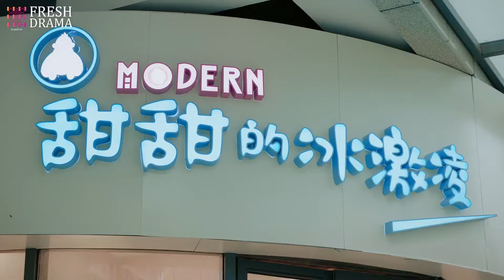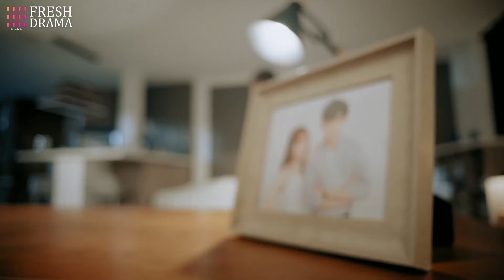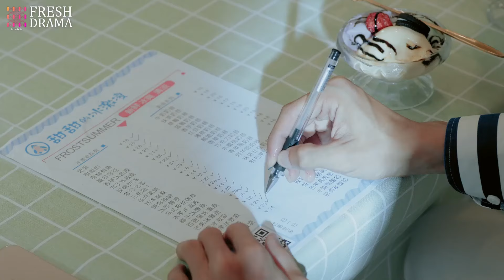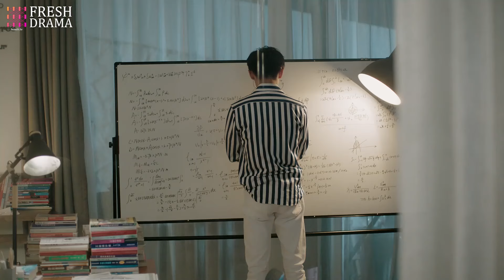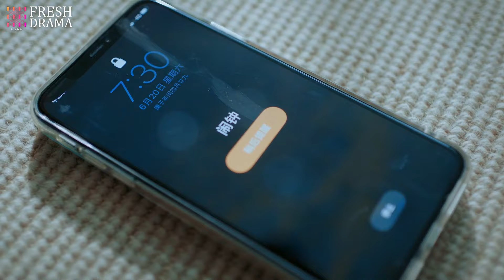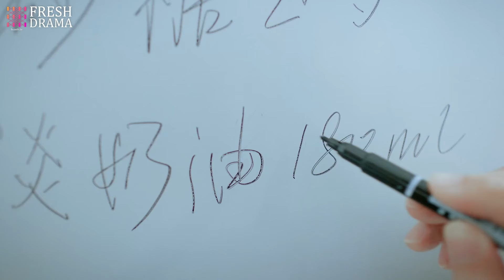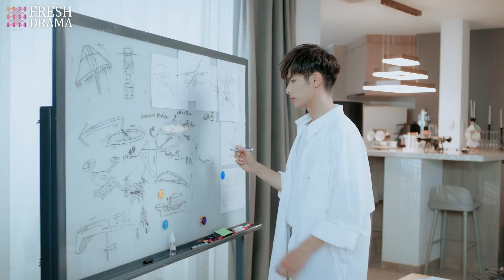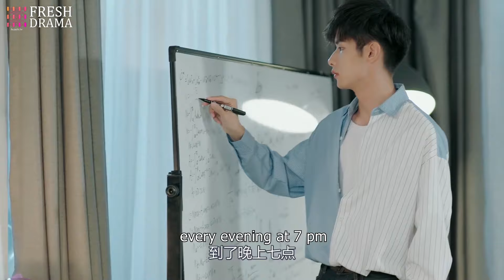【MOVIE】男人為撿無人機竟偷看女孩洗澡？當場抓住百口莫辯！东八区的先生们